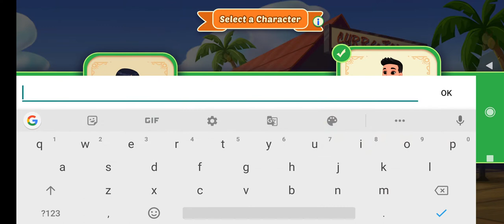Sanjeev Kapoor Cooking Empire Android Gameplay